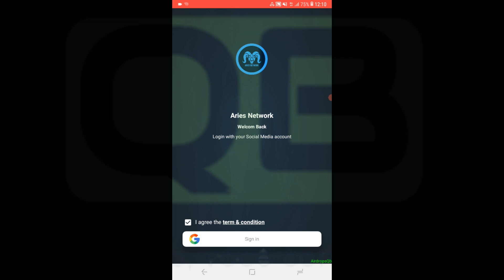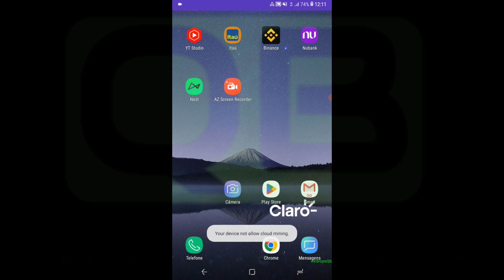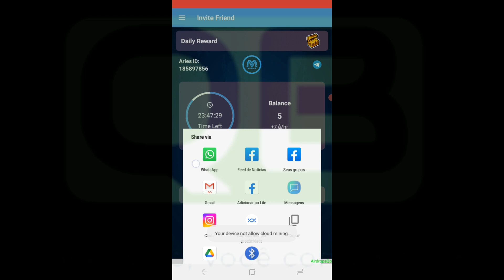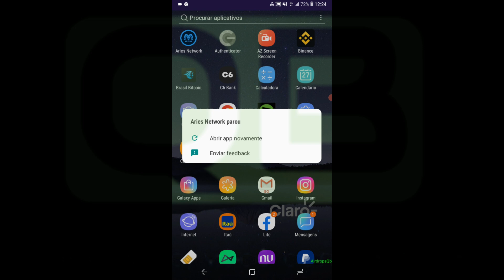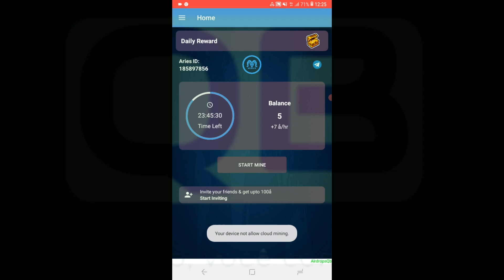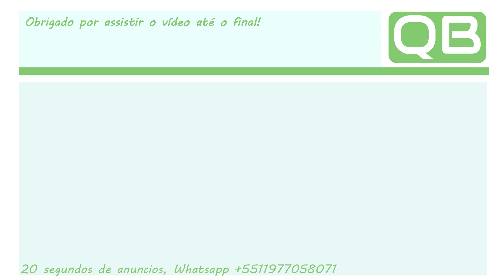Aplicativo - Aries Network- Mineradora de 24 horas, moeda será ativada 31/12/2022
💸Codigo de ativação: 2f6a3
👉 Exchange’s que indico:
👍 Por favor, CURTA este vídeo (Obrigado!)
✅ Comente seu país (criarei vídeos na sua região!)
👉 Ganhe dinheiro publicando e assistindo vídeos:
Planilha Listão do AirdropsQB
👉 Faucet e renda passiva:
Apoiem o canal para ajudar nos Airdrops!
BEP20/ERC20 0x0Bb3A1517624Ff45186Df879E9292f67750F8EB0
TRON: THbS5jTwp4rA4GmeUNjyWmkGuua5xD5Zhf